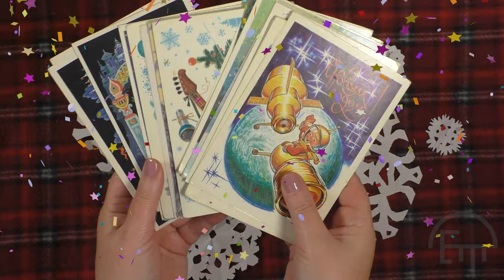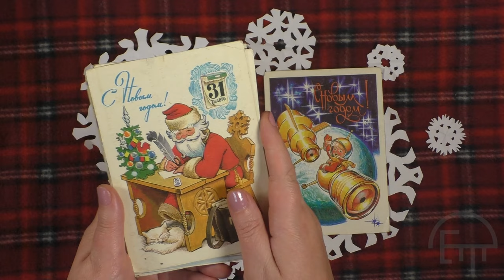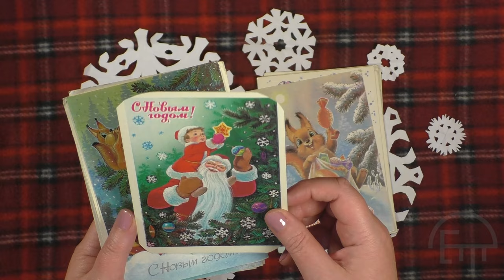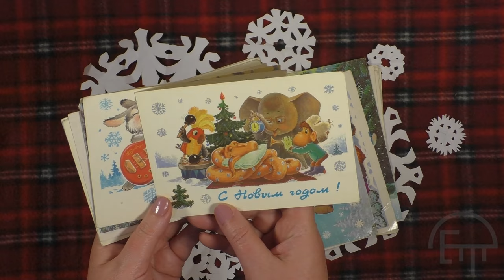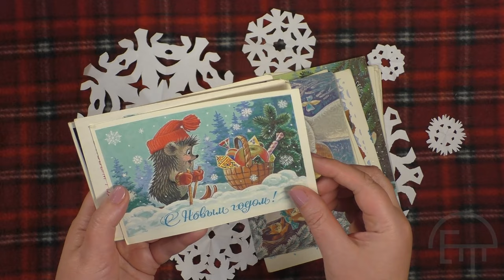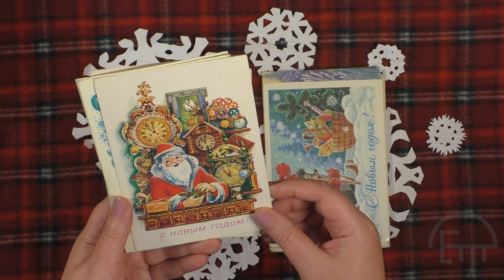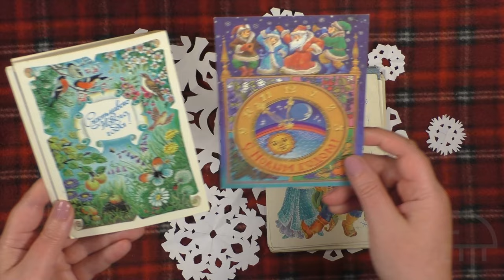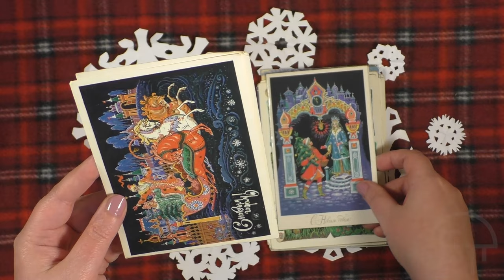Советские новогодние открытки 1979-1989 гг. Часть I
Обзор советских новогодних открыток 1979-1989 гг. из моей личной коллекции. Это малая часть собранных мною открыток.

Здесь вы увидите открытки художников: В. Четвериков, В. Зарубин, Л. Похитонова, Л. Манилова, К. Андрианов

В фильме звучит моя авторская музыка.

Окунитесь вместе со мной в ностальгию советского прошлого.

Ссылки на мои каналы: Творческая Студия Елены Тюриной